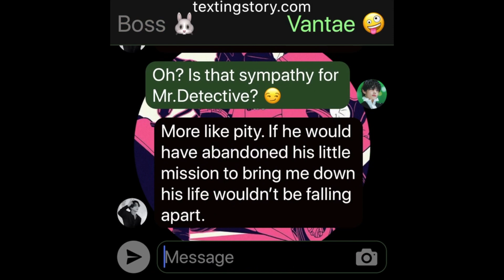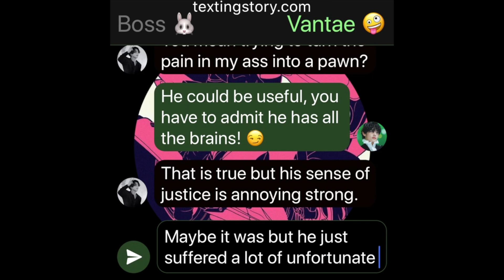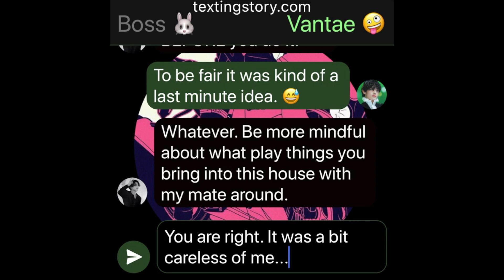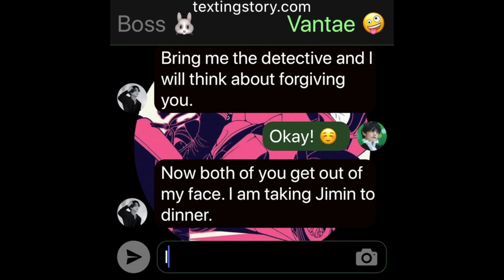ParadiseLost: (Jikook Texting Story) EP35 "Get him "